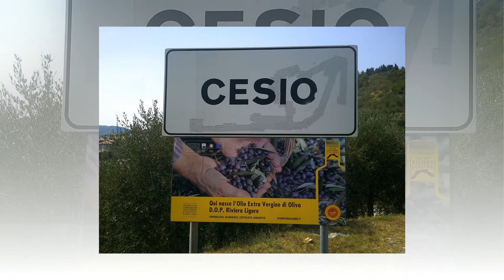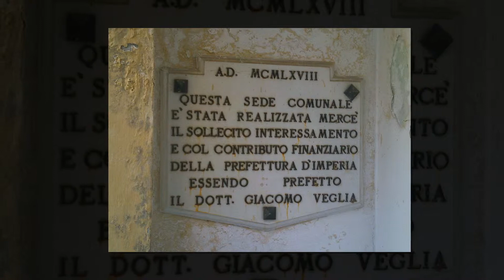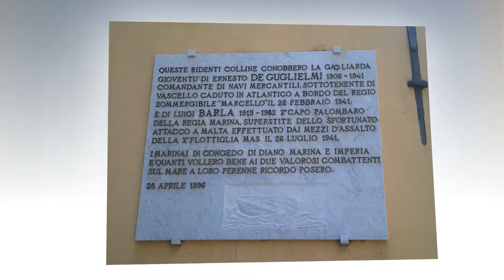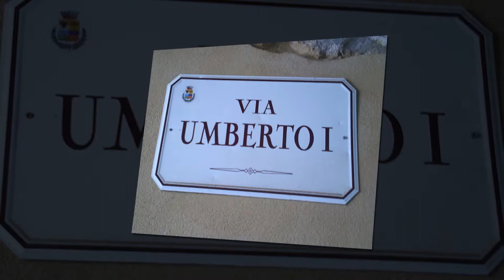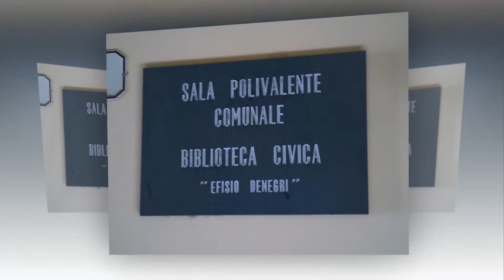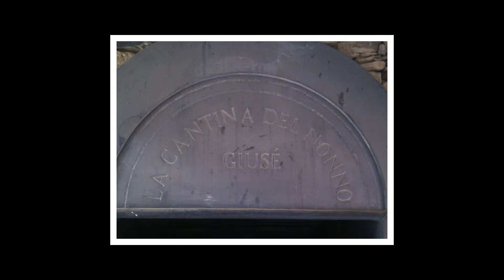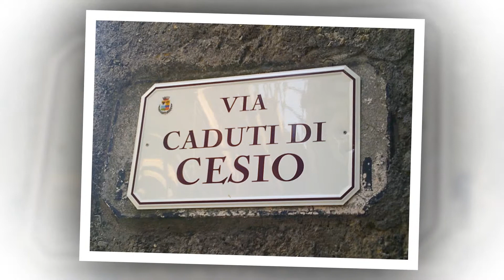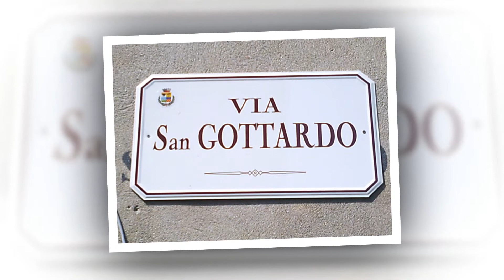FOTO DALLA PROVINCIA DI IMPERIA: Cesio.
Following the route. (seguendo la strada….)